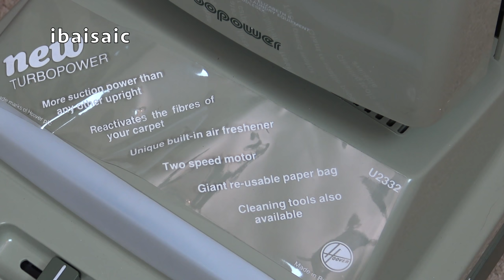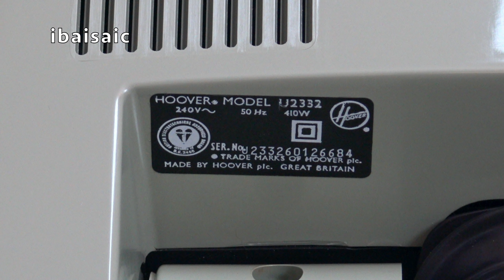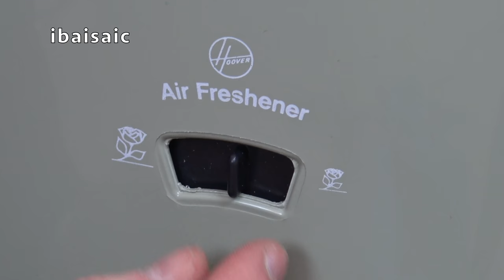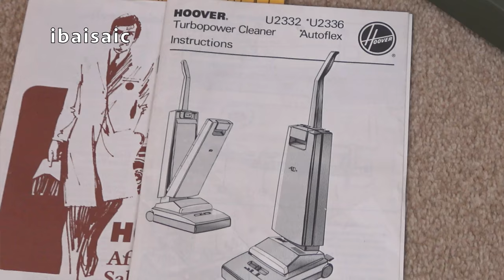Almost NIB Hoover U2332 Turbopower Vacuum Cleaner Unboxing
The Turbopower was one of Hoover's most popular upright vacuum cleaners from the 1980s and ran for many years in one form or another. This example is from the second generation Turbopowers when Hoover added a two speed motor and bag check indicator.